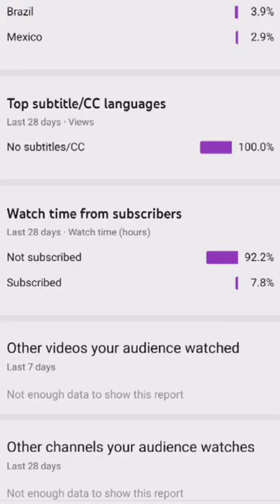how to build a automatic armor changer in minecraft don't forget to subscribe ☺️ 👇👇👇👇👇👇👇👇👇👇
Garena Free fire videos
Minecraft videos
Rouk FF
Free fire op moments
Minecraft op moments
Minecraft parkour
Pubg mobile
BGMI
Battleground mobile india
Games
Mic for youtube
India Flag
India
Flag
Suggest my video